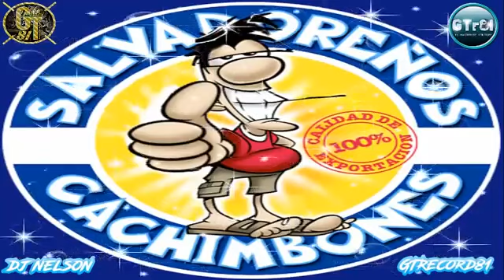Cumbia Bailables Mix Vol.1 (Dj Nelson) - GTRecord81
►LIKEツ
►COMENTARツ
► COMPARTILO ツ

► Apoyando Al Talento Salvadoreño GTRecord81 Lo Maximo...

Face:👉

Face:👉

Face:👉

Face:👉

Face:👉

Face:👉

Face:👉

Face:👉

Face:👉

Face:👉

Face:👉

Face:👉

Face:👉

Face:👉

Face:👉

Face:👉

Face:👉

Face:👉

Face:👉

Face:👉

Face:👉

Face:👉

Face:👉

Face:👉

Face:👉

Face:👉

Face:👉

Face:👉

Face:👉

Face:👉

Face:👉

Face:👉

Face:👉

Face:👉

Face:👉

Face:👉

Face:👉

Face:👉

Face:👉

Face:👉

Face:👉

Face:👉

Face:👉?

Face:👉

Face:👉?

Face:👉

Face:👉

Año: 2020